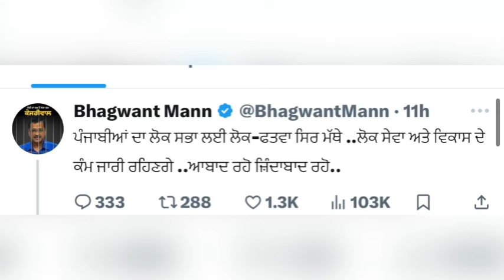CM ਮਾਨ ਵੱਲੋ live ਹੋ ਵੱਡਾ ਐਲਾਨ